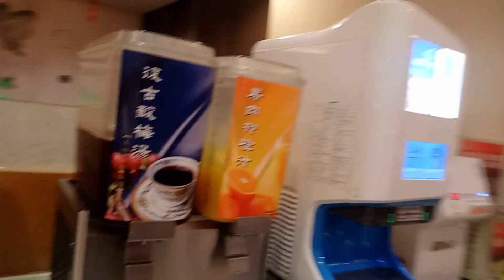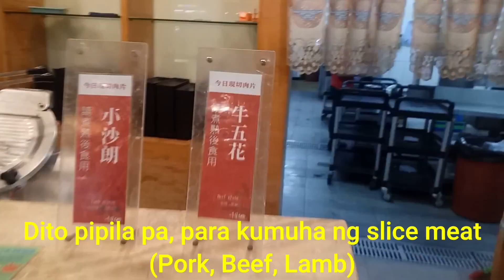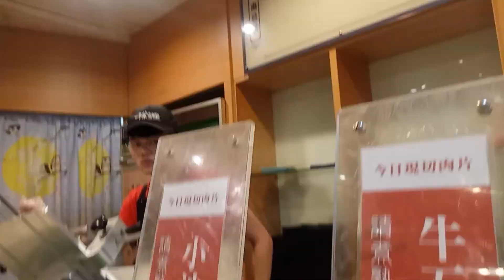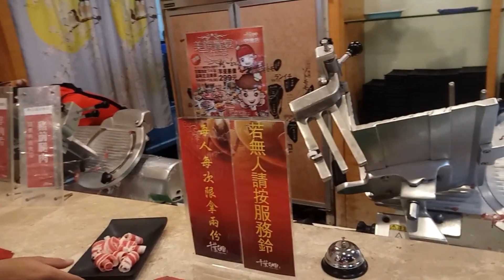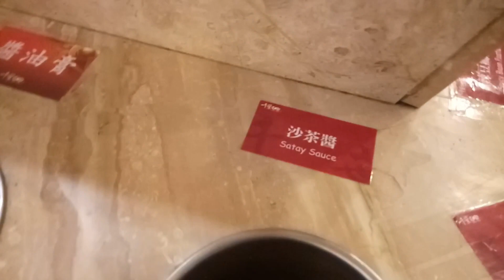Shabu-Shabu @ Nanzi District Kaohsiung Taiwan 千葉火鍋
Taiwanese Hot Pot Buffet Restaurant
Shabu-Shabu unlimited food (wantosawa) sa halagang 430 per head..meron silang discount pero sa mga worker lang ng ASE, ipapakita lang ang ID my discount na..kaya kung my kakilala ka isama mo nalang para maka avail ka sa discount..hahaha! Meron silang menu maraming pagpipilian sa sabaw kung anung gusto mo (flavorful soups: pork, beef, seafood, vegetarian, milk, cheese and spicy)..enjoy watching guys!thank you..